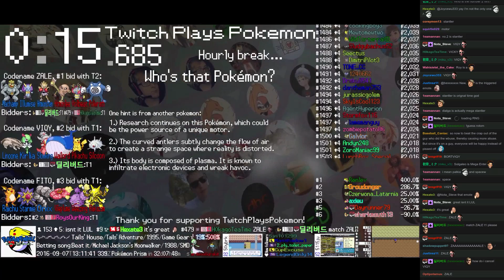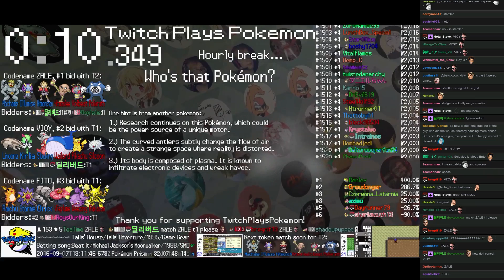Twitch Plays Pokémon Battle Revolution - Match #55830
Match #55830 [Blue: Cacturne, Raichu, Dusknoir] vs [Red: Kakuna, Gardevoir, Surskit]